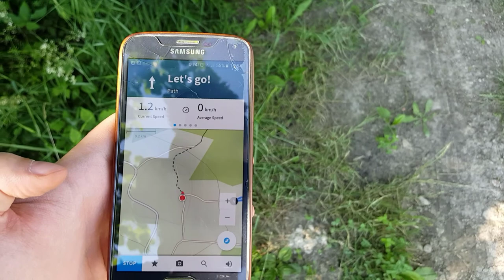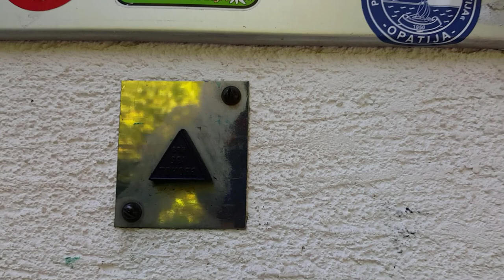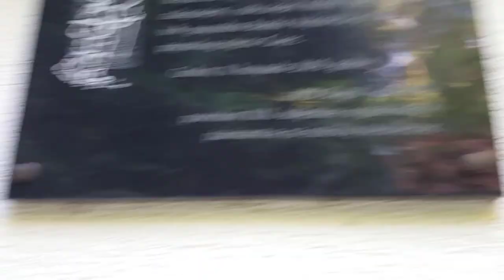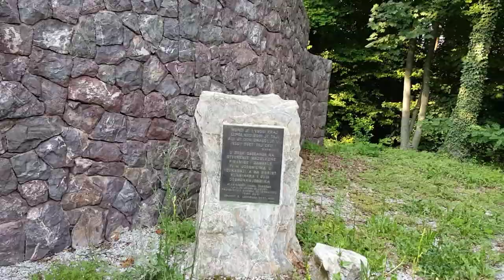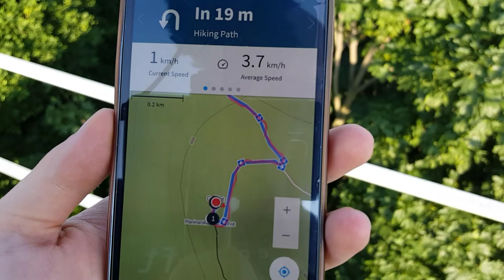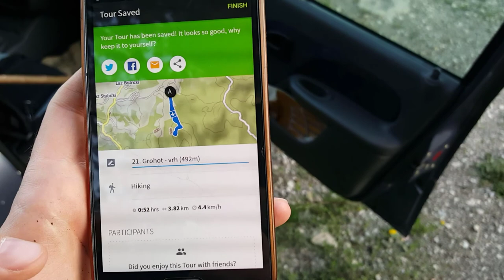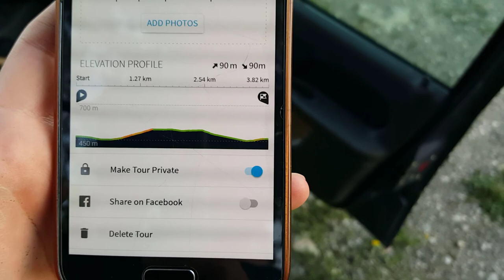Grohot, Medvednica, 492m - planinarenje [21. VRH iz serijala SVI HRVATSKI VRHOVI]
Posjeta 21. vrhu iz serijala SVI HRVATSKI VRHOVI, Grohotu na Medvednici na visini od 492m.

Vrh se nalazi u regiji 4. Medvednica prema klasifikaciji Hrvatskog Planinarskog Saveza.

Početak se nalazi pokraj mjesta Laz Bistrički u Krapinsko zagorskoj županiji.

MOJE OCJENE
1. Težina: 11
2. Markacije: 100
3. Pogled: 50

🆘 PODRŽITE MOJ RAD, Veliko Hvala 🆘
Bitcoin: [ 14yyb87SSpzXpLnoXCa9ff6kLY5oEJjUwP ]